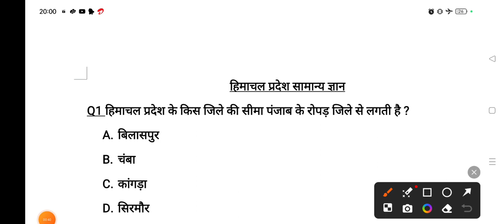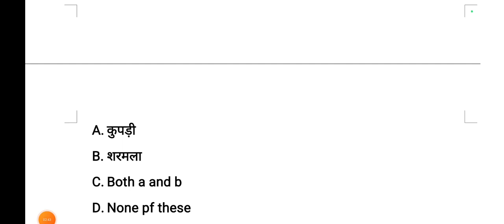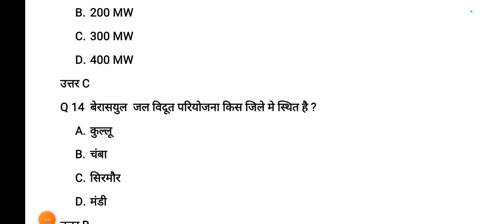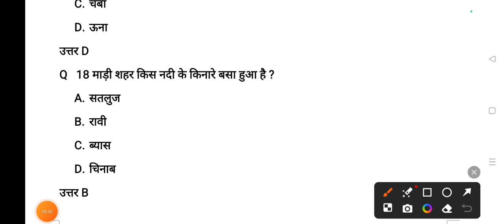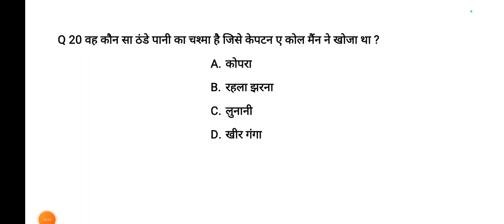HP GK !! FOR ALL HPPSC EXAM ALLIED HPAS PATWARI POLICE AND ALL CLASS III EXAMS 2024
HP GK !! FOR ALL HPPSC EXAM ALLIED HPAS PATWARI POLICE AND ALL CLASS III EXAMS 2024 hpgk @hpgkwithvikki665
HIMACHAL GK !! FOR ALL HPRCA CLASS III EXAM 2024 !! JOAIT ,TGT, POLICE', PATWARI etc#hpgk